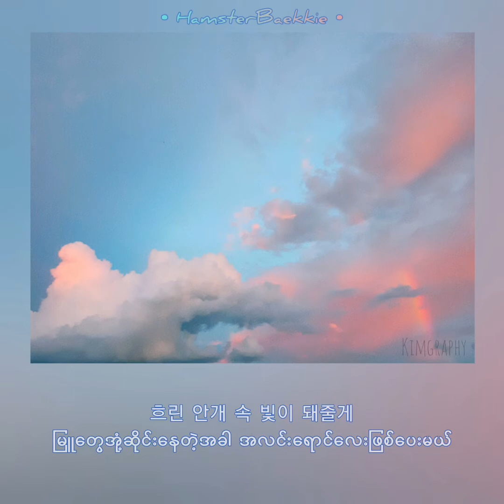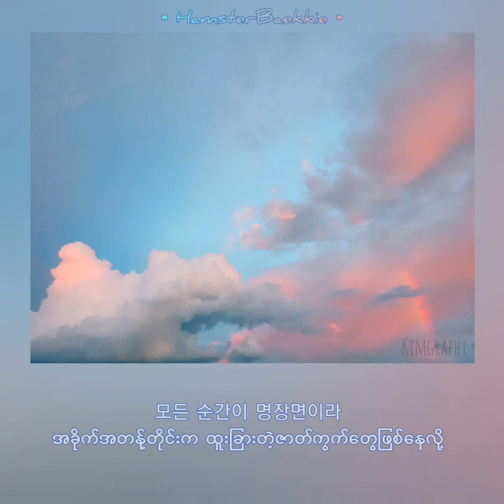My Universe (MM sub) - Stray Kids 《SeungMin,I.N Ft:ChangBin》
Artist - SeungMin , I.N (Ft : ChangBin) of Stray Kids
Song - My Universe
Album - IN生 《Stray Kids 1st Repackage album》
Myanmar Translation - Hamster Baekkie